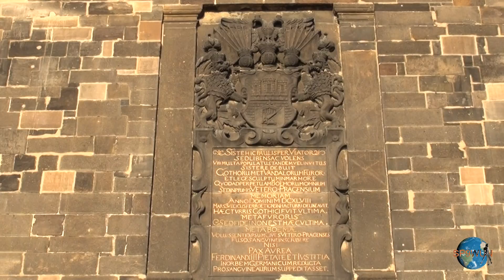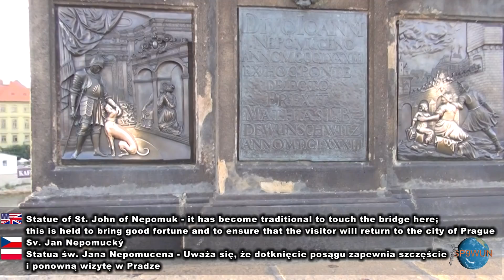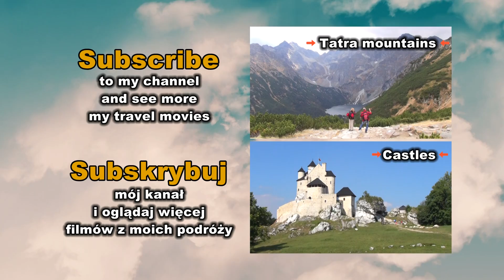Charles Bridge, Prague, Czech Republic / Karlův Most, Praha, Česko / Most Karola, Praga, Czechy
The Charles Bridge is a famous historic bridge that crosses the Vltava river in Prague, Czech Republic. This bridge was originally called the Stone Bridge (Kamenný most) or the Prague Bridge (Pražský most) but has been the "Charles Bridge" since 1870.

Karlův most je nejstarší stojící most přes řeku Vltavu v Praze a druhý nejstarší dochovaný most v České republice. Po mostě vede historická královská cesta.

Most Karola - most na Wełtawie w Pradze czeskiej łączący dzielnice Malá Strana i Staré Město, będący jedną z najsłynniejszych i najczęściej odwiedzanych atrakcji turystycznych miasta.